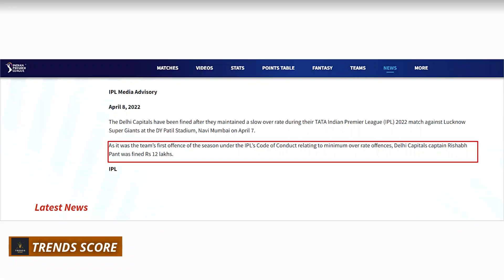এক দিকে যেমন হার, তার উপর ম্যাচ শেষে জরিমানা ! অনরিচ নরকিয়ার মন্থর বোলিংয়ের জন্য সবার ভোগান্তি !